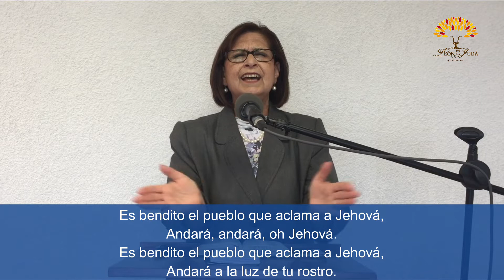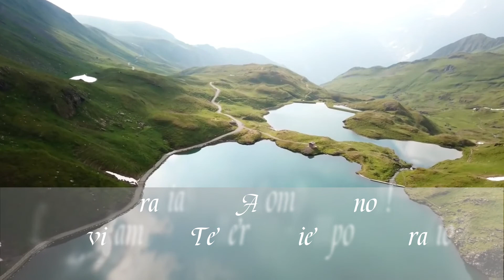Echa Sobre Jehová tu Carga